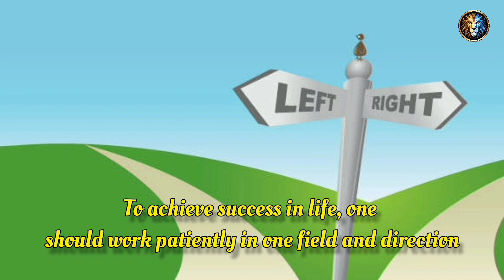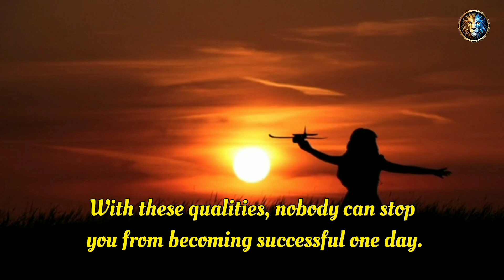Two Habits That Will Make You Successful | Buddhism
Buddha story
buddha teachings

                               About Video

Discover the key ingredients to unlocking a successful life in this powerful video. Delve into the teachings of Lord Buddha as he imparts timeless wisdom on the importance of patience and unwavering focus. Join us on a transformative journey as we learn from the mistakes of a thirsty traveler who dug pit after pit without finding water.